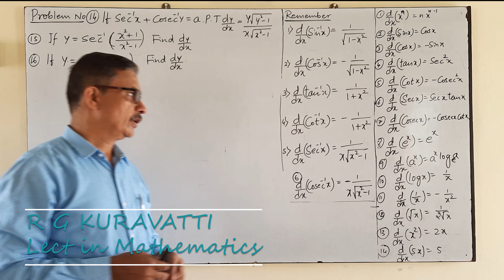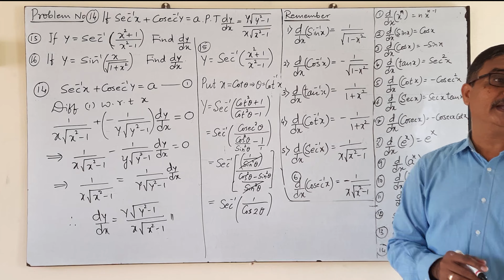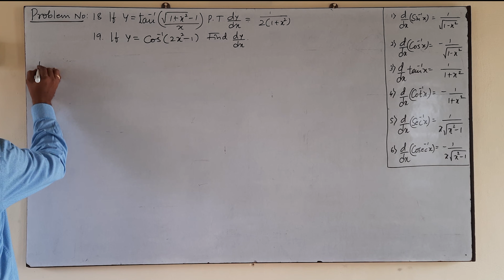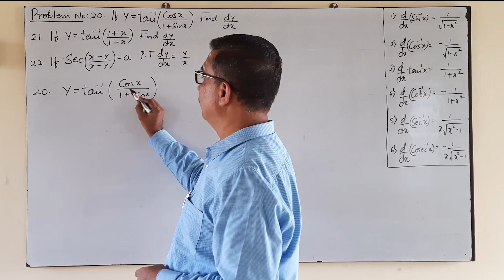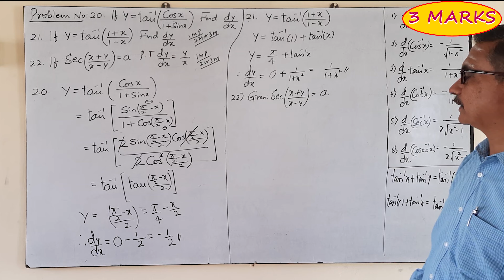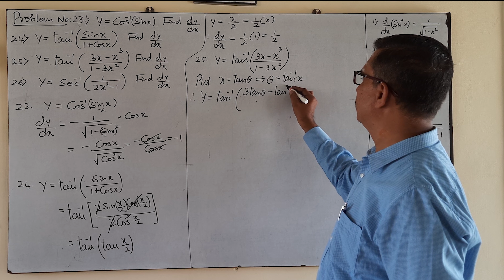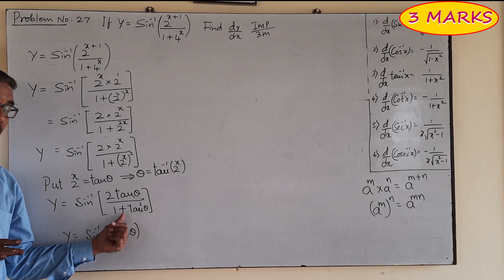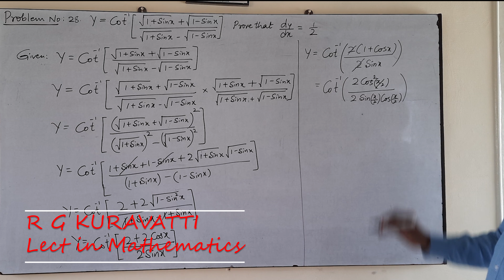CALCULUS-PART_11(Problems on Derivative of Inverse Function